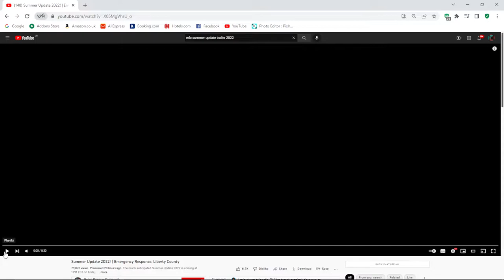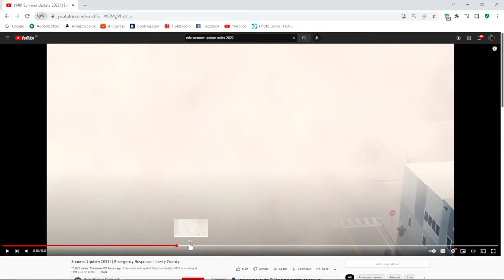Reacting to new ERLC update (New plane crashes, tunnel collapses, new town, and more!!)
Hi guys I am reacting to the new ERLC update and my thoughts on it!!